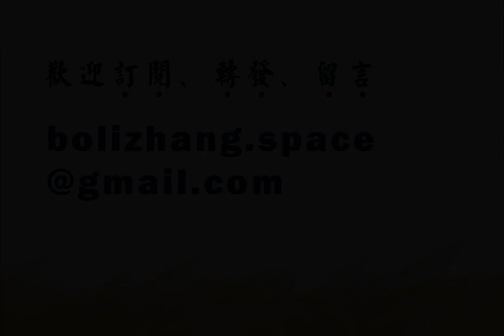疫情时，患难时，依靠谁？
基督徒会不会被瘟疫攻击呢？我们会的。
但是我们不同，我们有一位神，我们就不惧怕。
有神的人，这个时候就像锡安山，永不动摇，没有神的人，现在就六神无主，一切惊慌……